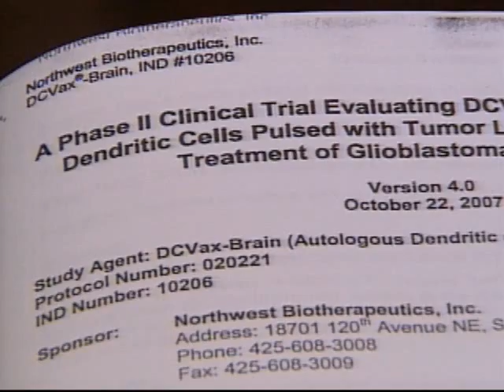Brain Cancer Vaccine - NJN News Healthwatch Report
A vaccine is generating new hope to treat brain tumors, which kill 13,000 Americans each year.